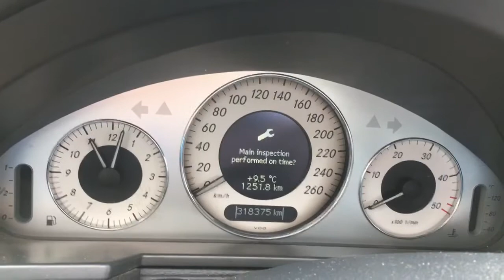Mercedes w211 brake error